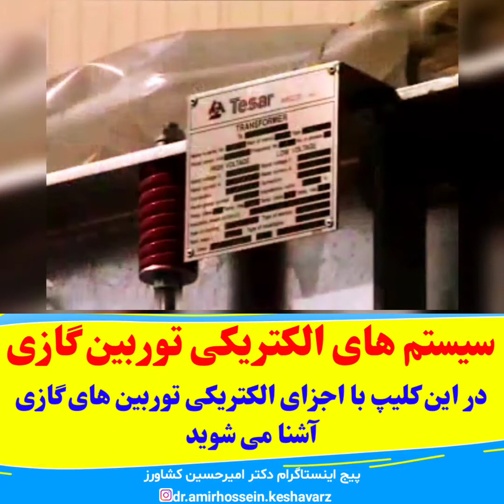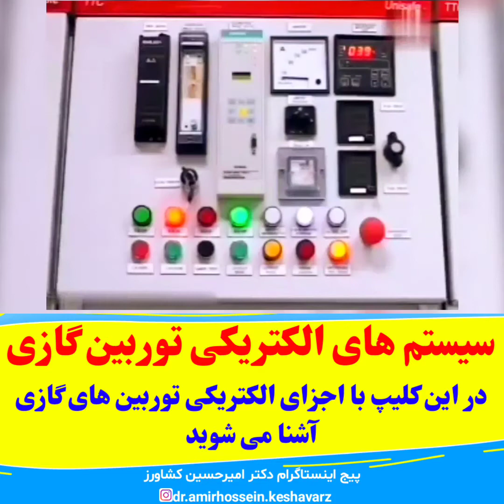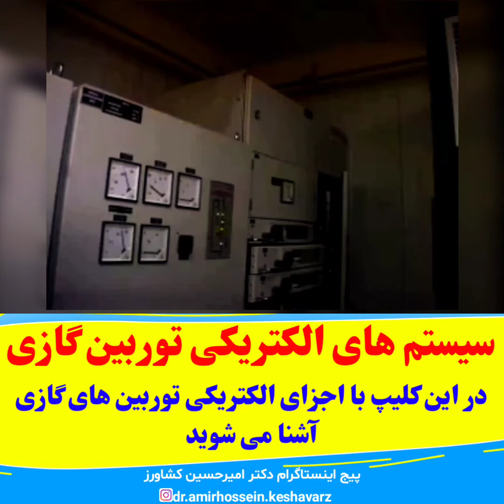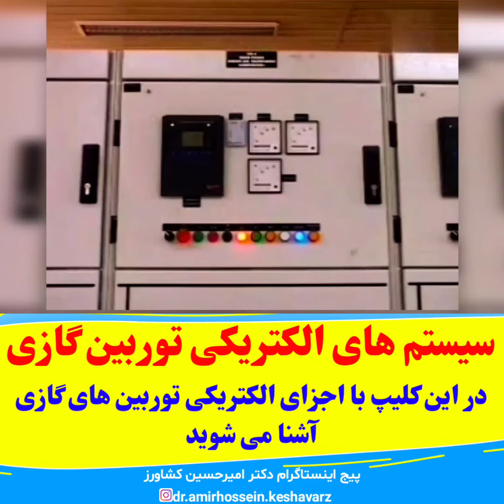سیستم الکتریکی توربین های گازی